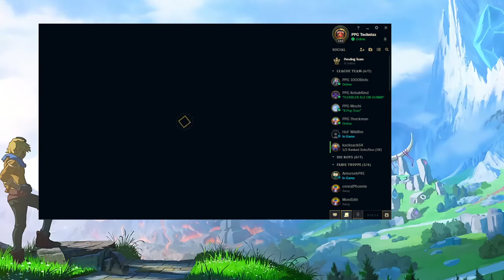Pandapult Gaming im KIA LoL Series Round3 Bo3 Game1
Pandapult Gaming
Bootz Gaming Main Team
Die Bootz Gaming Community hat nun endlich ein Main Team, dass sie würdig in der Prime League vertritt!

Unter dem Namen Pandapult Gaming 🐼 und der Leitung von Technixz tritt das neue Team in der Primeleague an.

Heute zeige ich euch die Teilnahme an den KIA LOL Series

Links:
Meine Sozial Media